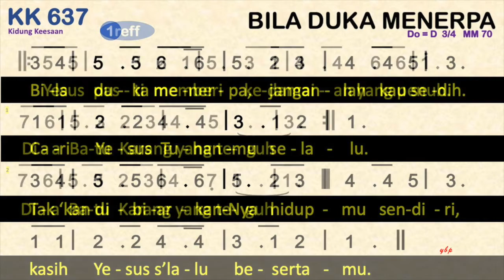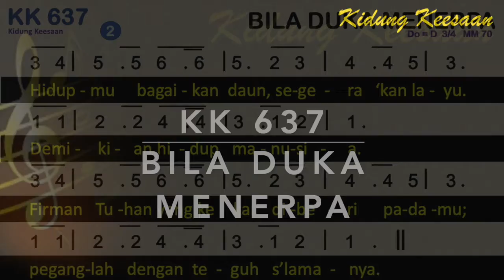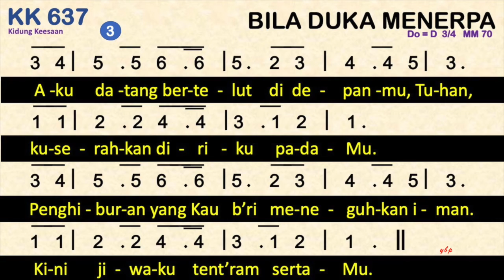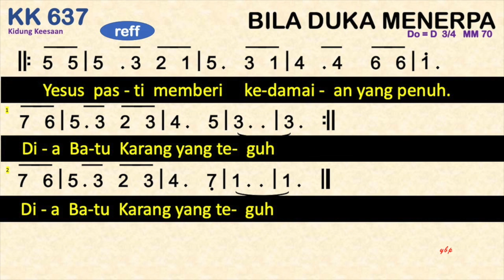KK 637 — Bila Duka Menerpa - Kidung Keesaan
KK 637 Bila Duka menerpa
do = d
3 ketuk

00:00 Bait 1. Bila duka menerpa, janganlah kau bersedih.
01:35 Bait 2. Hidupmu bagaikan daun, segera ‘kan layu.
02:55 Bait 3. Aku datang bertelut di depanmu, Tuhan,

1. Bila duka menerpa, janganlah kau bersedih.
    Carilah Yesus Tuhanmu selalu.
    Tak ‘kan dibiarkanNya hidupmu sendiri,
    kasih Yesus s’lalu besertamu.
    Refrein:
    Yesus pasti memberi kedamaian yang penuh.
    Dia Batu Karang yang teguh, yang teguh.
2. Hidupmu bagaikan daun, segera ‘kan layu.
    Demikian hidup manusia.
    Firman Tuhan yang kekal diberi padamu;
    peganglah dengan teguh s’lamanya.
3. Aku datang bertelut di depanmu, Tuhan,
    kuserahkan diriku padaMu.
    Penghiburan yang Kau b’ri meneguhkan iman.
    Kini jiwaku tent’ram sertaMu.